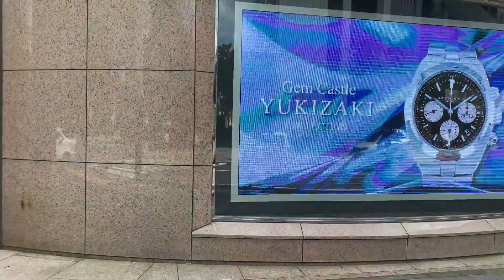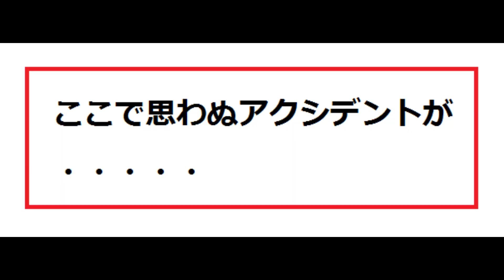おっさんの休日ルーティーン・買い物編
【使用音楽】
・ユーチューブオーディオライブラリー